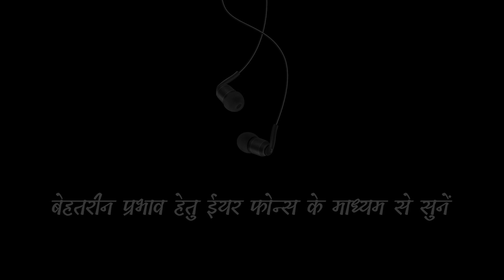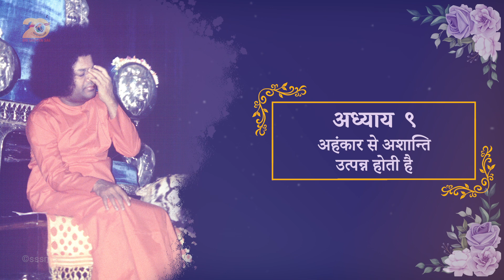प्रेम वाहिनी | अध्याय 9 | श्रवण पुस्तक Audio Book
सन् १९५८ में भगवान् श्री सत्य साई बाबा ने “सनातन सारथी” नामक मासिक पत्रिका का विमोचन किया जिसके लिए उन्होंने स्वयं निर्बाध रूप से लेख भी लिखे थे। कालांतर में इन्हीं लेखों को “वाहिनी” नामक पुस्तक श्रृंखला के रूप में प्रकाशित किया गया।

“प्रेम वाहिनी” इस कड़ी में भगवान् द्वारा लिखे गए सबसे पहले के लेखों का संकलन है। लेखों के इस लघु किन्तु अत्यंत ही सारगर्भित संग्रह में स्वामी आध्यात्मिक साधकों के लिए आवश्यक आकांक्षाओं से शुरू करके बताते हुए साधना क्या है इसको भी स्पष्ट करते हैं। स्वामी बताते हैं कि कैसे ‘भक्ति’ और ‘ज्ञान’ मार्ग एक दूसरे से भिन्न नहीं हैं और ‘सगुण भक्ति’ की विशेषता पर भी वे  प्रकाश डालते हैं।
स्वामी कहते हैं कि ‘सच्चरित्र’ ही अध्यात्म का मूल है और एक व्यक्ति के ‘ईश-प्रेम’ द्वारा उसके चरित्र की गुणवत्ता का आंकलन किया जा सकता है। साधना पूर्ण जीवन से सम्बध्द विभिन्न विषयों की व्याख्या करते हुए भगवान्, आध्यात्मिक साधकों को अखिरकार ‘मोक्ष’ एवं ‘मोक्ष प्राप्ति’ के बारे में भी सविस्तार जानकारी देते हैं।

प्रेम वाहिनी कोई ऐसी पुस्तक नहीं है जिसे केवल एक बार पढ़ लेना ही पर्याप्त हो! इसके पन्नों में गूढ़ से गूढ़ आध्यात्मिक ज्ञान का सरलतम शब्दों में भंडार समाहित है जो केवल अवतार द्वारा ही किया जाना सम्भव है।